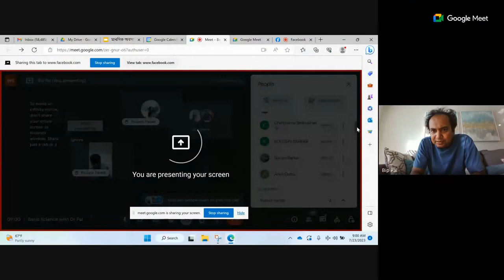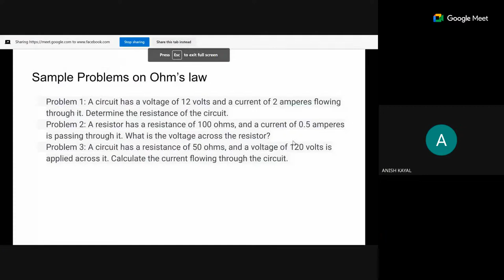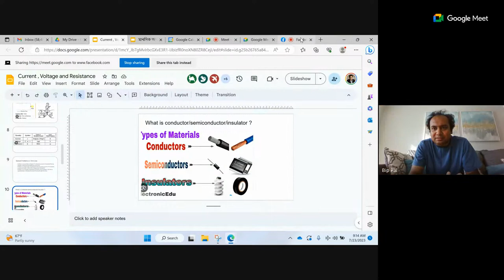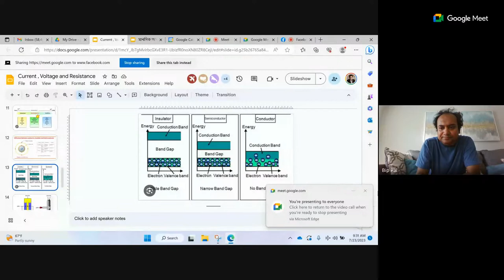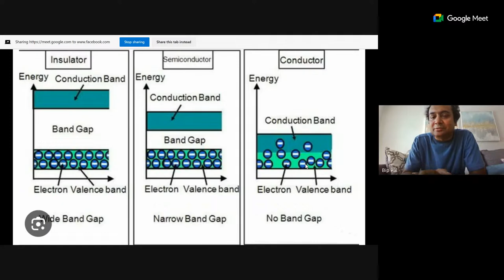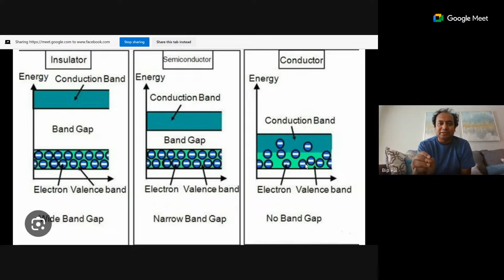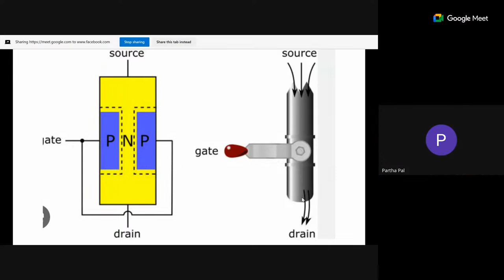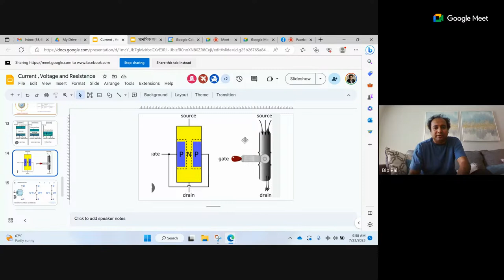[conductor] Basic Science with Dr Pal